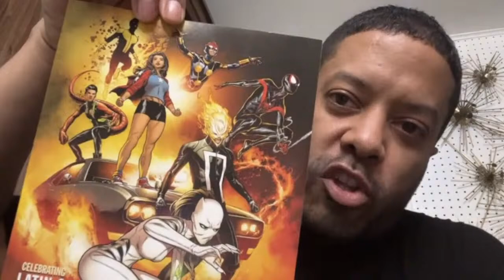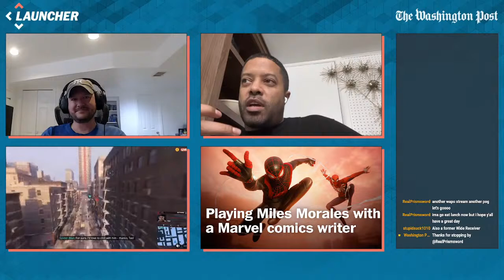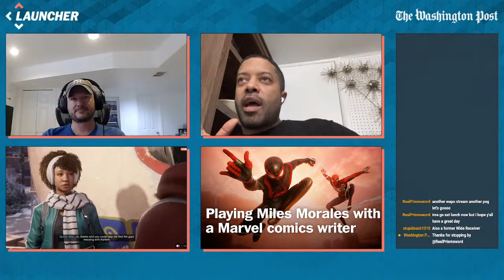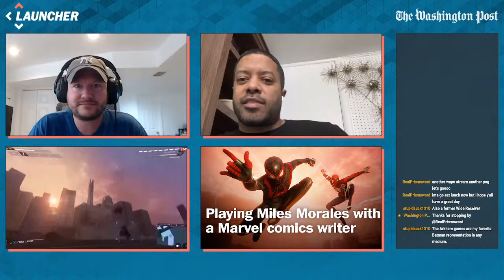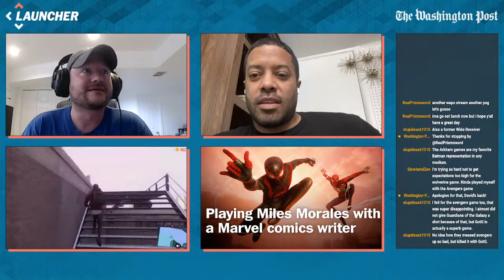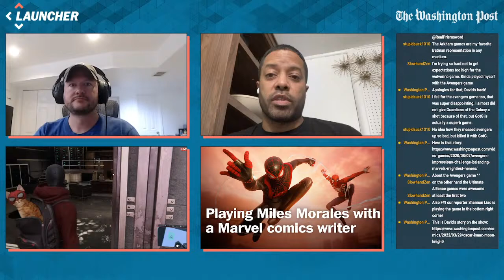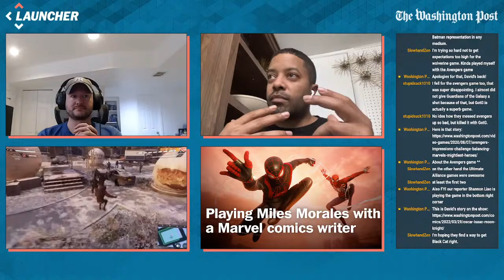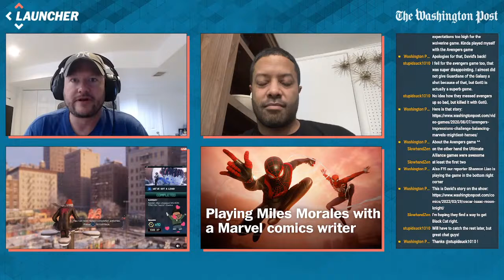Spider-Man Miles Morales with a Marvel comics writer | Let's play livestream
Welcome to "PRESS PLAY," a recurring live show on Fridays at 4 p.m. ET where the Press comes to Play. The Washington Post's video game coverage team, Launcher, brings on big-name guests and journalists to play various games, including new and upcoming games, pre-release previews, interesting game mods, and popular multiplayer games.

In this episode, we bring on David Betancourt to discuss the comic he wrote for Marvel, "Marvel's Voices: Comunidades (2021) #1" while playing PS5 Marvel's Spider-Man: Miles Morales. He discusses what it was like to work with Marvel, the video game rendition of Miles Morales, and the importance of ethnic diversity in superhero stories.

For more video game news, be sure to go to launcher.gg , or subscribe to our channel and check back in every Thursday at 4 p.m. ET for our Gaming News livestream, "WaPo Story Mode"!

0:00 Stream start
0:40 Introductions
4:13 Marvel's Voices: Comunidades
6:54 Miles Morales
11:45 Writing process
15:53 Representation in comics
20:02 Video games and comics
23:44 Marvel movies
36:09 Moon Knight
41:23 Morbius thoughts
47:50 Fan theories